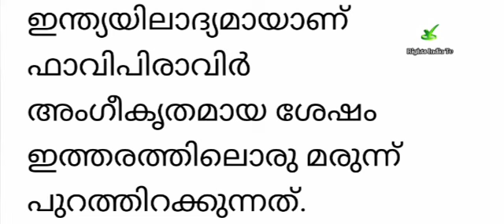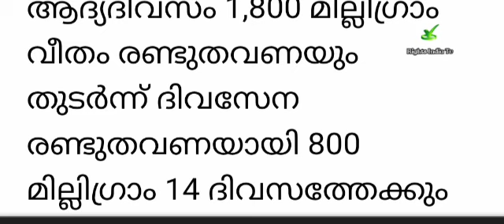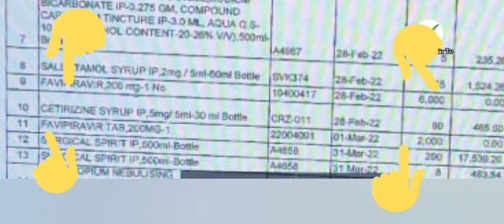കോവിഡിന്റെ പേരിൽ നമ്മുടെ പണം പാഴാക്കുമ്പോൾ..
Rights India Tv